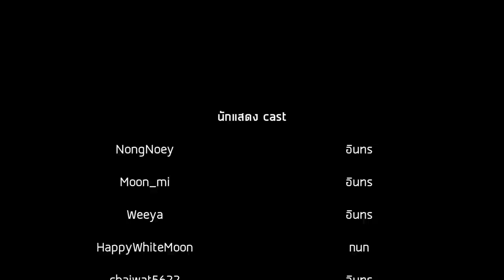การ์ตูน Roblox | 4Kings กนก vs อินทร (รวมตอน 1-17) 1 ชั่วโมงเต็ม